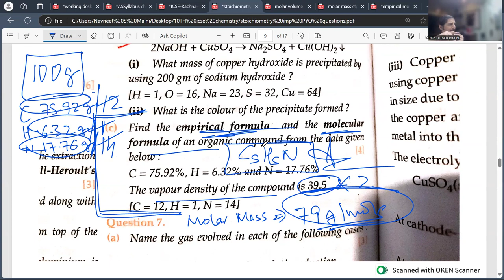Find empirical formula and molecular formula of an organic compound from the data vapour density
Find the empirical formula and the molecular formula of an organic compound from the data given
below : C = 75.92%, H = 6.32% and N = 17.76% The vapour density of the compound is 39.5
[C=12, H = 1, N = 14]